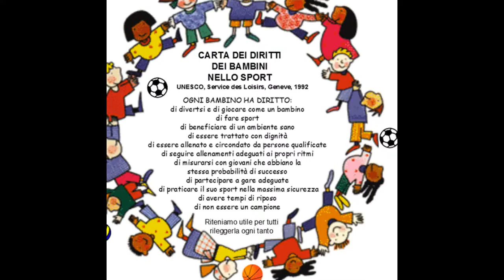VIRTUS CASTEL FRENTANO SCUOLA CALCIO